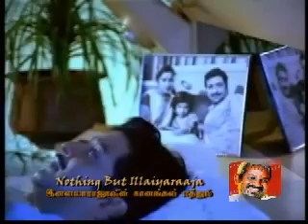Vanna nilave vaigai nadhiye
Vino vadhumma